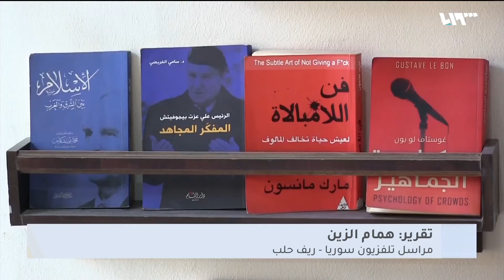مقهى رقيم يفتتح أبوابه أمام رواده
افتتحت مؤسسة قيم الثقافية، مكتبة رقيم في مدينة الباب، والذي يعتبرها روادها صالوناً ثقافياً، بوفر لهم مساحة مريحة للقراءة، بالإضافة لإمكانيات عقد وحضور الندوات الثقافية المنوعة التي تقام في المكتبة.